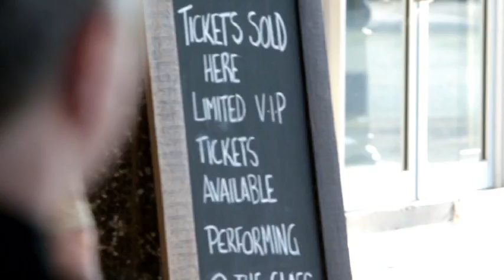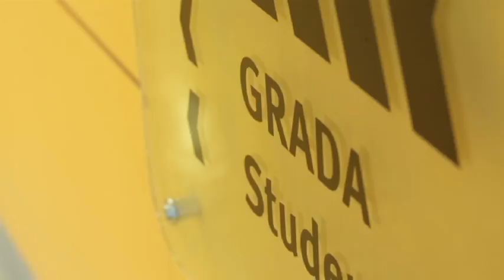GOTAFE - Dance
Learn dance and theatre arts at the premier facilities in regional Victoria.

Benalla is home to the Performing Arts and Convention Centre (BPACC). The state-of-the-art facility gives you a dedicated performance space to showcase your talents. Tread the boards in our dance and theatre performances for the public throughout the year. There's no need to study and live elsewhere when you get access to our Performing Arts Centre and BPACC.

We interview and audition all our students to make sure you choose the right course and subjects to suit your career goals. Learn from the mistakes and successes of our industry experienced teachers. You'll learn from a combination of one-on-one coaching and collaborating with other students. You get to fine tune your skills in Dance through practical performance and intensive workshops.